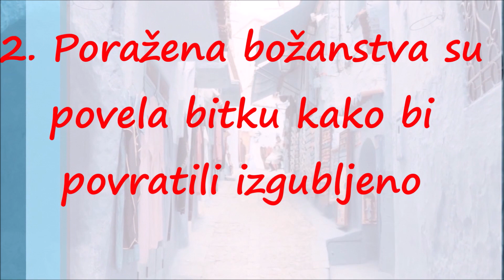Ko je Pretvorio Atlasa u Planinu?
Stari Grci su verovali da je titan Atlas pre nastanka ljudi vodio bitku protiv bogova sa Olimpa koju je izgubio, zbog čega je surovo kažnjen.

 Atlas i Persej
IZVOR: PROFIMEDIA
ATLAS je bio jedan od najpoznatijih predolimpijskih bogova nadaren za filozofiju, matematiku i astronomiju, sin boga Japeta i okeanide Klimene. Pored toga što je bio otac mnogih ćerki - uključujući Plejade, Hijade i Hesperide, i nekoliko sinova, on je prema starogrčkoj mitologiji bio učesnik neuspele pobune protiv Zevsa i ostalih bogova sa Olimpa, nakon čega je osuđen na kaznu.

Naime, nakon što je prva generacija bogova po imenu Titani sa planine Otris, zbačena sa vlasti od strane bogova sa Olimpa čiji je predvodnik bio Zevs - poražena božanstva su rešila da povedu bitku kako bi povratili izgubljeno. Mitologija ovaj desetogodišnji sukob naziva Titanomahija i ona je navodno vođena mnogo pre nego što je čovečanstvo uopšte i postojalo.

Njegovi sinovi, Prometej i Epimetej su tokom bitke zauzeli suprotnu stranu od oca i odlučili da pomognu Zevsu. Dok su on i njegov brat Menetije stali na stranu Titana. Vremenom je Atlas uspeo da postane i vođa pobune, što se na kraju ispostavilo kao koban potez jer mu je nakon poraza upravo zbog ovoga dodeljena najteža kazna.

Atlas je osuđen da zauvek drži nebo na svojim ramenima dok balansira na kranjiim zapadnim ivicama zemlje u blizini bašte svojih ćerki Hesperida. I dok neke priče tvrde da je nebo stavljeno direktno na njegova ramena, druge navode da on u stvari drži dva stuba koji pomažu da nebo i zemlja zauvek ostanu spojeni.